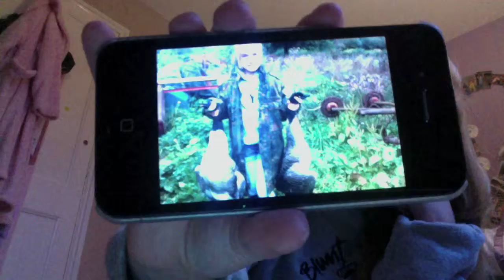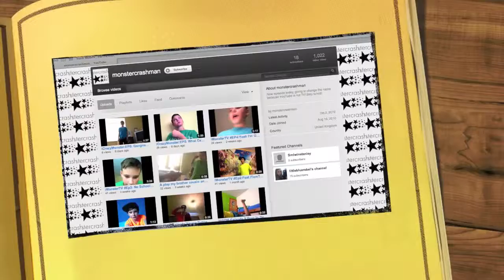Just an update :):P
Hope you enjoy! Shoutout to monstercrashman!